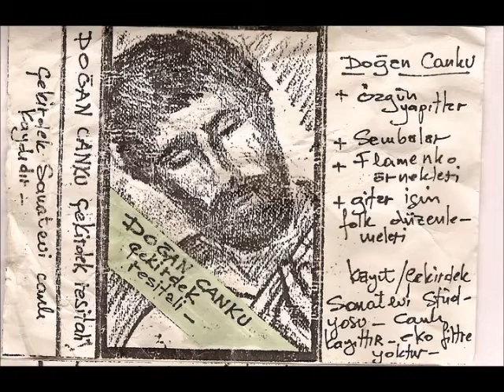Doğan Canku - Gecelerim "Çekirdek Resitali"